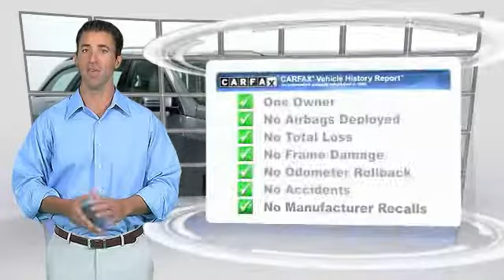2014 Mercedes-Benz E-Class E 350 Luxury Minnetonka Minneapolis Bloomington,MN 24497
Sears Imports
13500 Wayzata Blvd

This wagon is nicely equipped with features such as KEYLESS-GO Package (Hands-Free Access and KEYLESS-GO), Lane Keeping Assist Package Code, Lane Tracking Package (Blind Spot Assist and Lane Keeping Assist), Lighting Package (Adaptive Highbeam Assist, Corner-Illuminating Lamps, Full LED Headlamps w/Active Curve Illumination, Headlamp Cleaning System, and Software Control for Lowbeam Lamps), Lighting Package (P35), Parking Assist Package (PARKTRONIC w/Active Parking Assist and Surround View System), Premium 1 Package (COMAND System w/Hard-Drive Navigation, harman/kardon Logic 7 Surround Sound System, Heated Front Seats, Rear Side Window Sunshades, and SIRIUS Satellite Radio), **CARFAX CLEAN TITLE**, **CARFAX ONE OWNER**, **MERCEDES-BENZ CERTIFIED PRE OWNED**, 4MATIC, Comfort Suspension For Elegance, Heated Steering Wheel, Luxury Model, and Mercedes-Benz Certified. 7-speed automatic gearbox. Recipient of the GOOD DESIGN Award in the Business category; the oldest award for outstanding product design. Mercedes-Benz Certified Pre-Owned means you get an additional 12 months Limited Warranty on top of the existing factory warranty, with unlimited mileage. We also do up to a 162-point rigorous inspection/reconditioning, 24/7 roadside assistance, trip-interruption services, and a complete CARFAX vehicle history report.